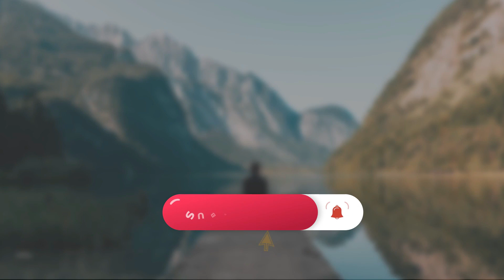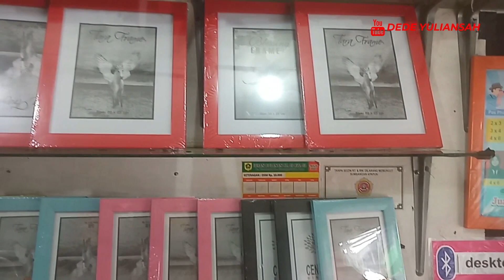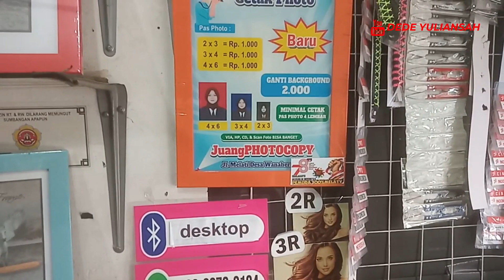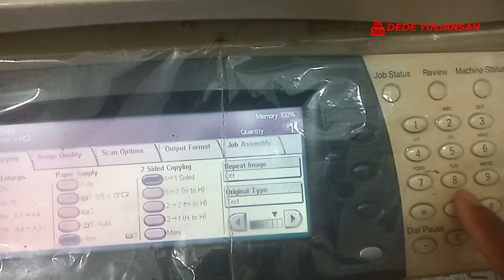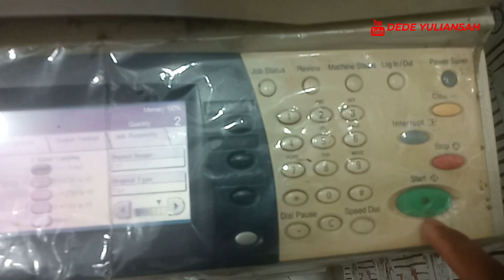USAHA FOTOCOPY IDE BISNIS MASAKINI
Usah foto copy memang membutuhkan biaya besar untuk kita memulai usaha, krena alat alat dan barang barang serta peralatannya lumayan mahal dan banyak jenisnya.